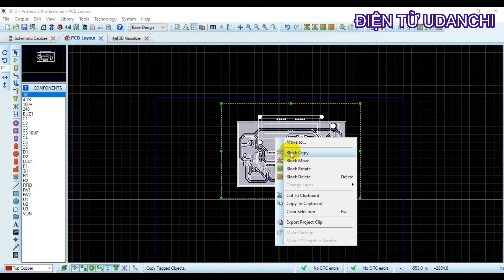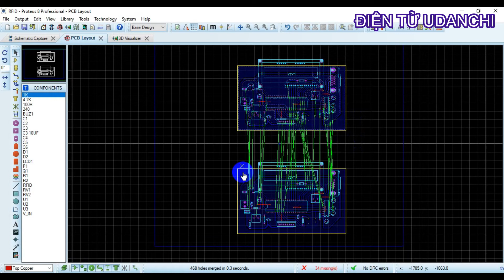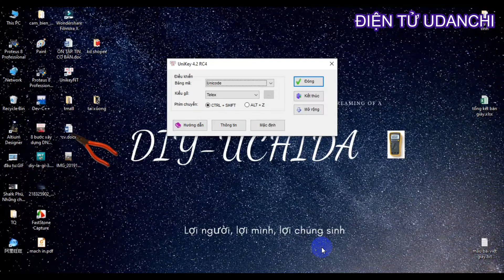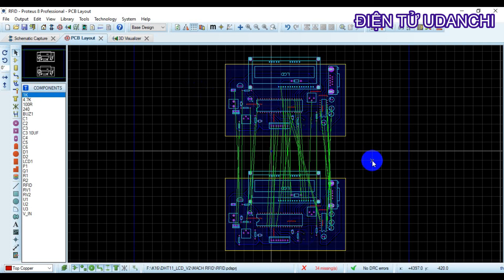Cách xuất file PDF từ mạch in PCB trong Proteus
👉 Mua Pin chính hãng DÒNG XẢ CAO cho máy khoan vít, sạc dự phòng tại đây

👉 Khối pin 10cell CHÍNH HÃNG cho máy khoan vít chân pin phổ thông Makita
👉 Khối pin 15 cell CHÍNH HÃNG cho máy khoan vít chân pin phổ thông Makita

Và còn nhiều linh kiện khác anh em vào Link shopeee trên cùng nha .

- Video này mình hướng dẫn Cách xuất file PDF từ mạch in PCB trong Proteus  để từ mạch PCB đó các bạn có thể tự làm cho mình mạch điện theo ý thích.

👉 Tham gia GROUP cùng nhau học tập chia sẻ kiến thức